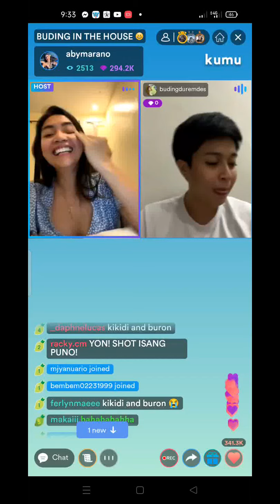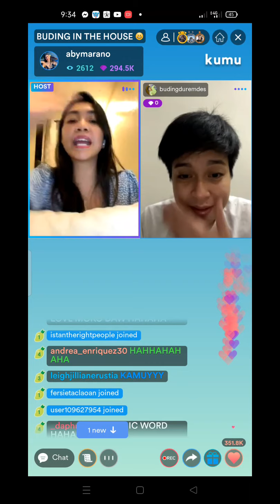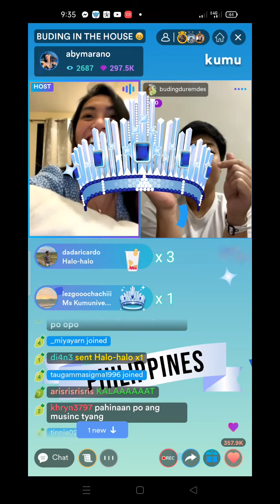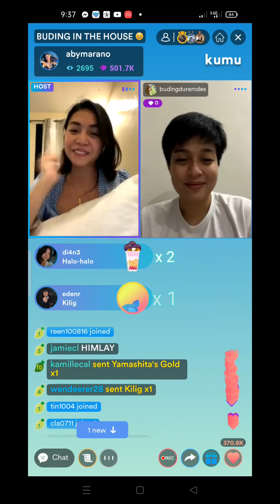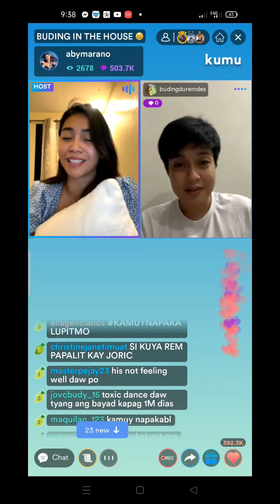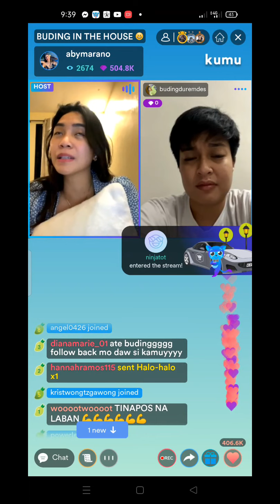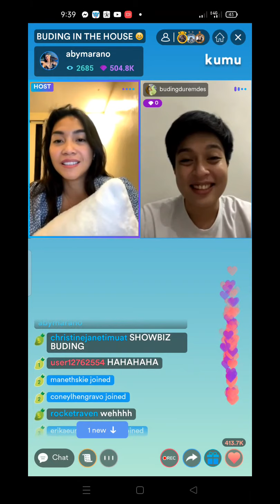Kamille Cal nagpaulan Ng 1M dias Kay Tyang Aby❤️❤️